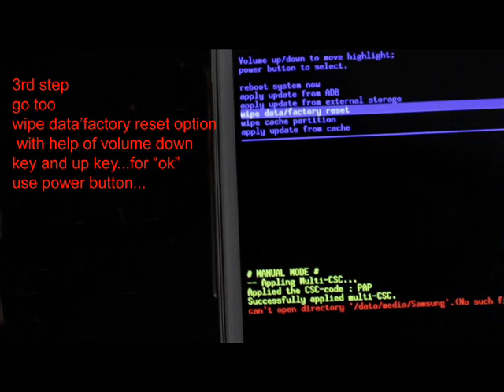Samsung Galaxy E5 | Hard Reset | Pattern Unlock..